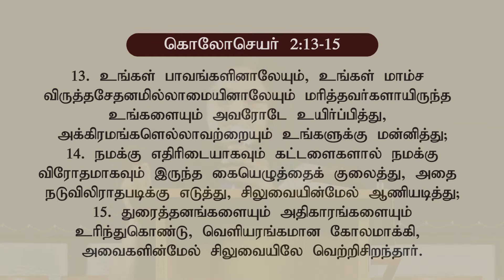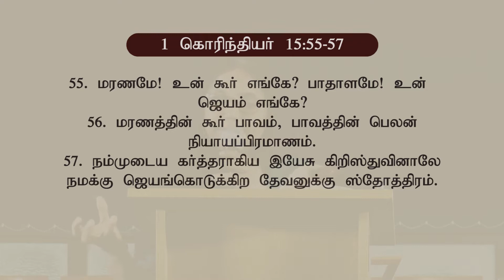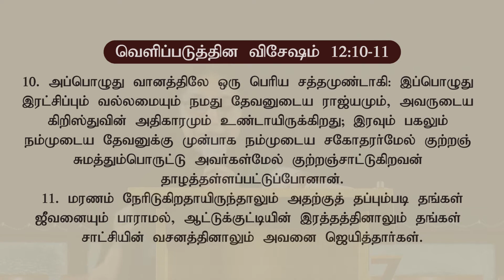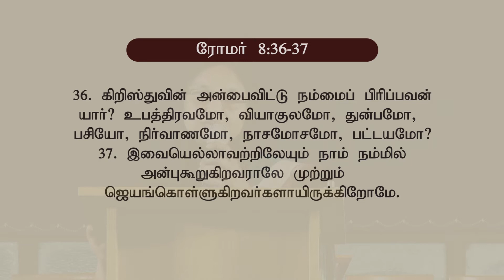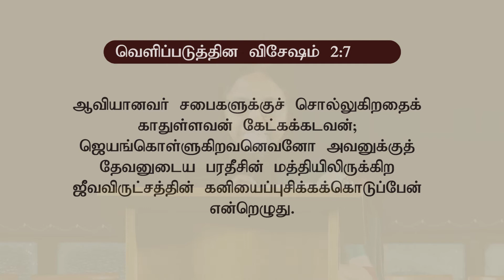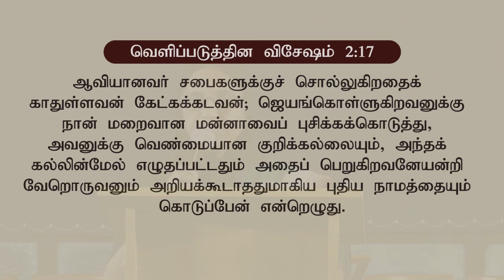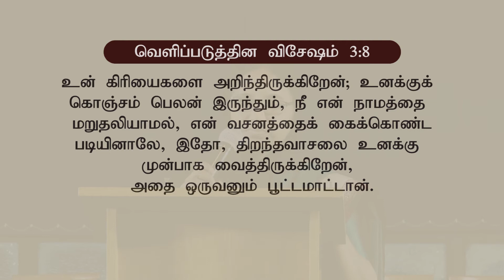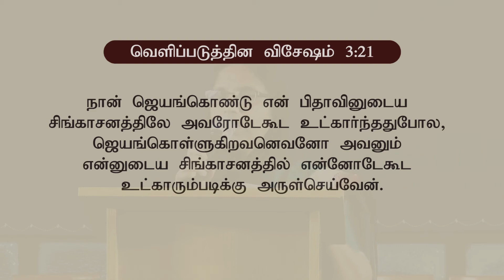Victory is of the Lord - ஜெயமோ கர்த்தரால் வரும்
Sermon by Sis. Daisy
Message: Victory is of the Lord
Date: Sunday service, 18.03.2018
Venue: CLG, London

35 Forge Lane
Hanworth
TW13 6UN